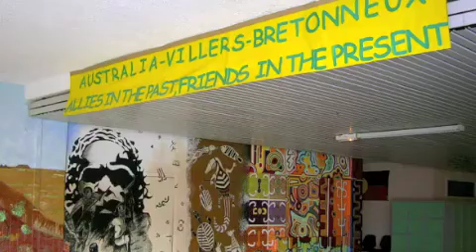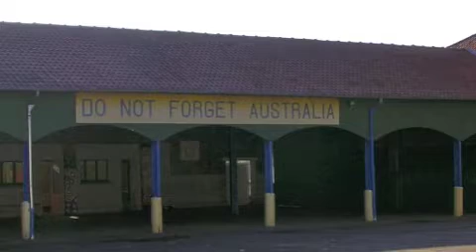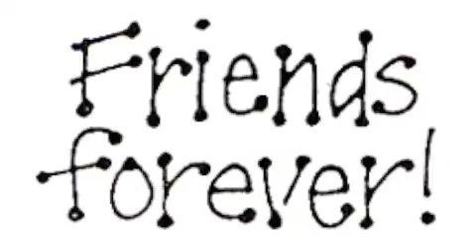Never Forget Australia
Bienvenue à lʼAustralie au cœur de la Picardie
Vous, les courageux soldats et vos valeureux combats
Vous resterez dans lʼHistoire mais aussi dans nos mémoires.
Vous avez amʼné la Paix et ce vent de Liberté
Que lʼon fête à lʼANZAC DAY a scellé notre amitié
Ainsi va notre destin à jamais main dans la main.

Refrain
Never forget Australia We were Allies in the past
Never forget Australia We are Friends in the present.

From a land weʼd never seen for our Liberty they crossed the seas
Here they fought, shared our pain, helped us rebuild our town again.
Tall red kangaroo, like Uluru, join our poppies to remember you.
This once blood-stained earth of Picardy is now a place of memory.
We share stories of common endeavour we give thanks to the brave soldiers
We go ahead joined together friendship makes the future brighter.

Refrain final
We were Allies in the past

We are Friends forever.